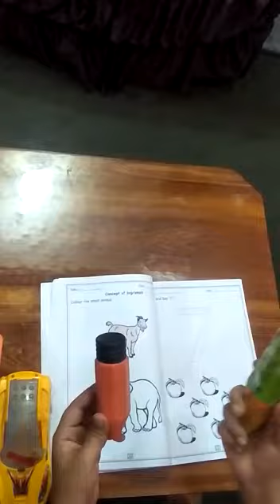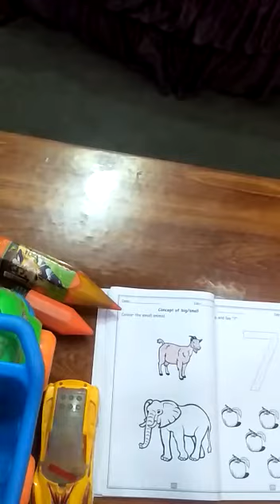Lesson# 9 Math P.S